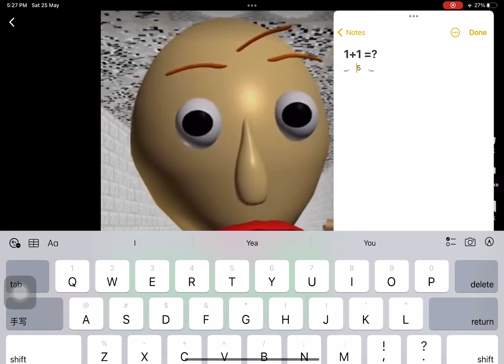1+1 = 5 right? AHH OK ITS 2